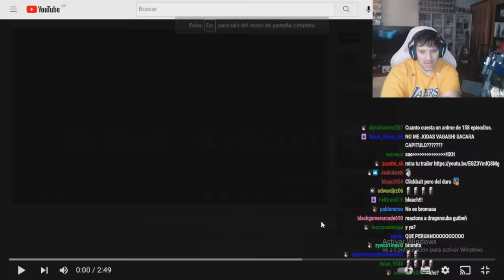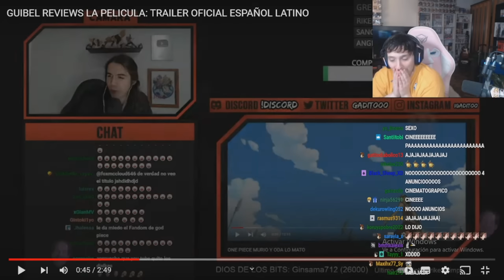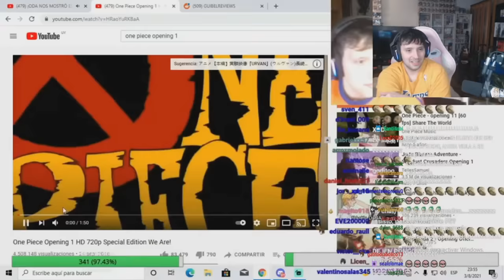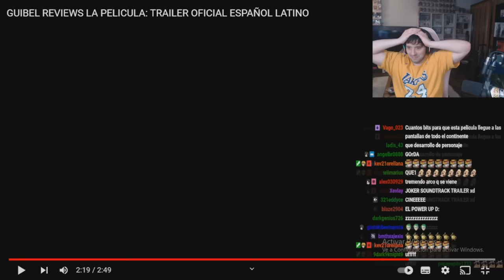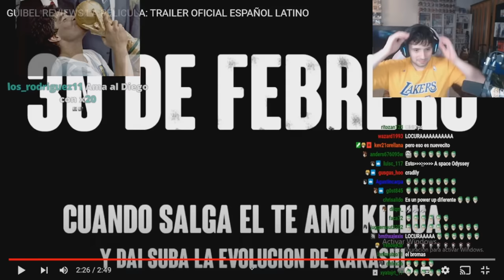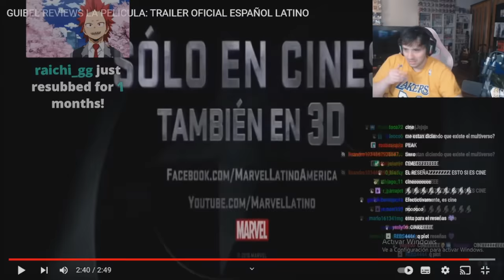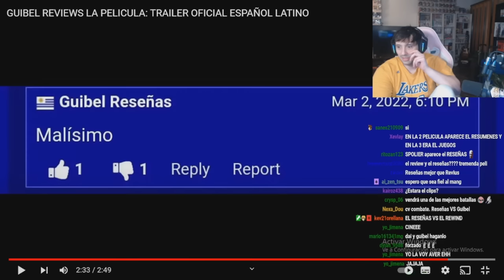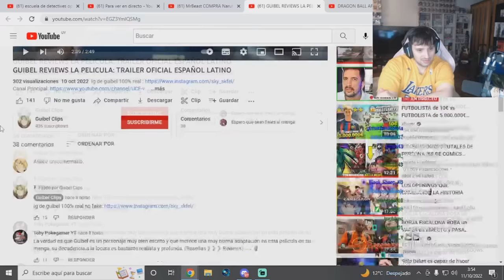GUIBEL REACCIONA AL TRAILER DE SU PELICULA